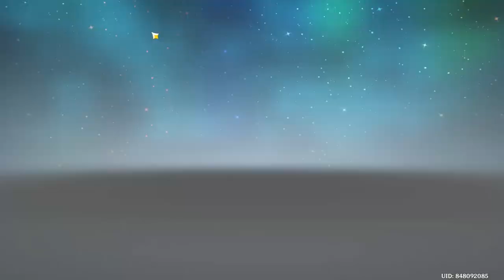Genshin impact part 28 Gameplay #28 try not to die